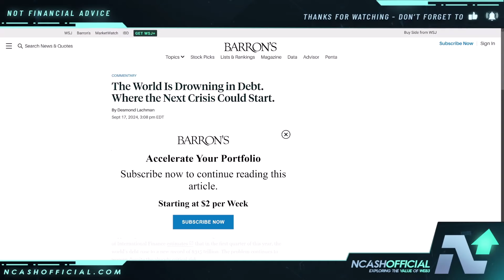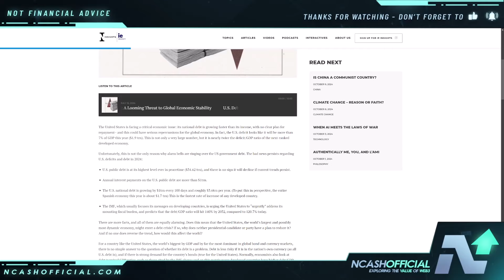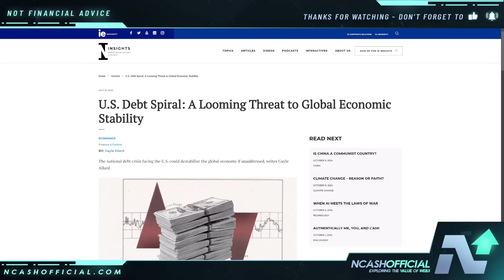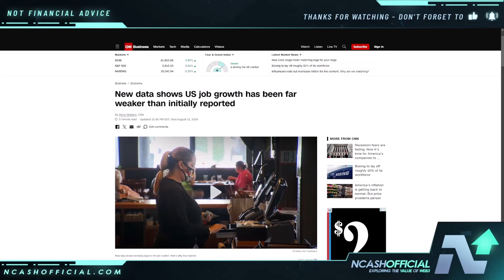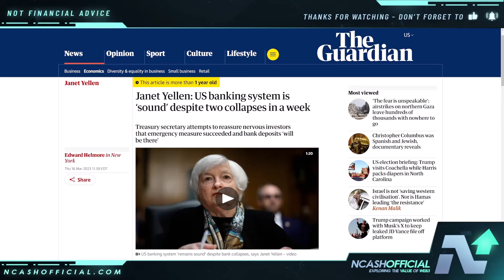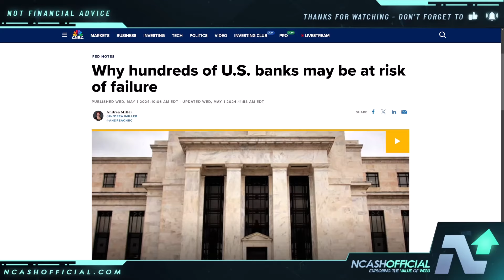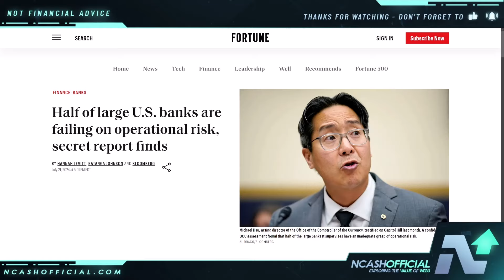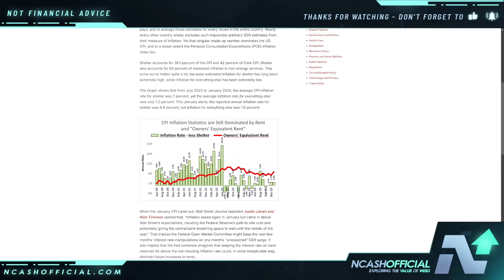"STAY ALERT: A Horrific Financial Crisis Is Next" - Chamath Palihapitiya